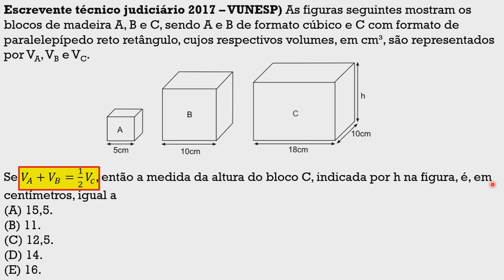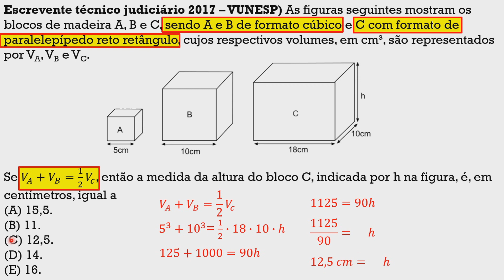Questão 75 TJ 2017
Escrevente técnico judiciário 2017 – VUNESP) As figuras seguintes mostram os blocos de madeira A, B e C, sendo A e B de formato cúbico e C com formato de paralelepípedo reto retângulo, cujos respectivos volumes, em cm³, são representados por VA, VB e VC.

Se 𝑉_𝐴+𝑉_𝐵=1/2 𝑉_𝑐, então a medida da altura do bloco C, indicada por h na figura, é, em centímetros, igual a
(A) 15,5.
(B) 11.
(D) 14.
(E) 16.